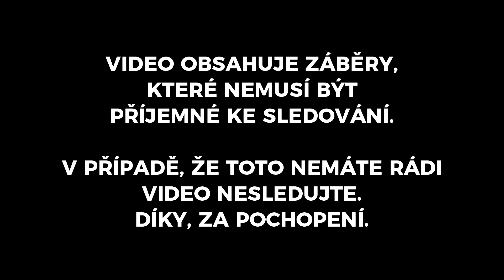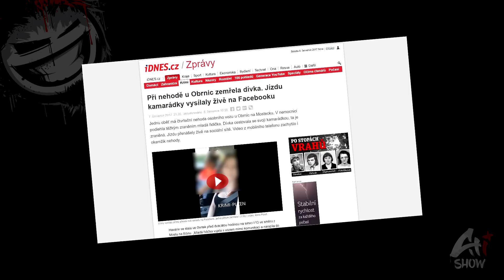Rychlá jízda - rychlý konec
Ačkoliv na podobné chování za volantem mám jasně negativní názor. Vyjadřuji upřímnou soustrast všem pozůstalým. Věřím, že to budete mít teď těžké, tak přeji hodně síly.